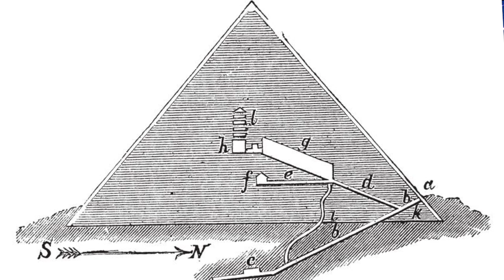EO 2020 Jim Vieira & Hugh Newman Megaliths, Energy of Stones, Tools of Enlightenment & Compassion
Early Reg. Save $50 expires 02.29.20
Looking forward to hearing from Jim Vieira, Hugh Newman, & Jj Ainsworth, will be with us for E0 2020 and 5 Day Ancient Southwest Chaco Canyon Journey following EO 2020.

Jim Vieira is a stonemason, author, explorer, historical detective and host of the History Channel shows -"Search for the Lost Giants" (2014) "Roanoke: Search for the Lost Colony" (2015) and "Return to Roanoke: Search the Seven" (2016). He has also appeared on Expedition Unknown with Josh Gates (2017), Legends of the Lost with Megan Fox (2018), Travel Channel’s Code of the Wild (2019), Science Channel’s Uncharted (2019) and History Channel’s Ancient Aliens (2019). Jim has investigated worldwide ancient stone sites, studied global indigenous oral traditions, religious documents, the readings of the great mystics and the literature of secret societies to form an alternative theory regarding the origins of civilization.

          Jim is co-author of the book Giants on Record with Hugh Newman. He has appeared at speaking engagements around the world including Origins London 2015, 2017, 2019, The Chapel of Sacred Mirrors 2016, Megalithomania UK 2015, The Edgar Cayce Ancient Mysteries Conference 2017, Contact in the Desert 2017, The Human Origins Conference 2018, The Awake and Empowered Expo 2016, 2018. He has also been a guest on numerous podcasts and radio shows including Coast to Coast AM with George Noory and Fade to Black with Jimmy Church.

           Jim has presented on diverse topics such as worldwide giant mythology, ancient megalithic cultures, Atlantis and cataclysms, hybrids and ancient androgynous gods, theories of the genetic creation of humans, metaphysics, quantum mechanics, non-dualistic thought systems and Psychedelic use throughout history.